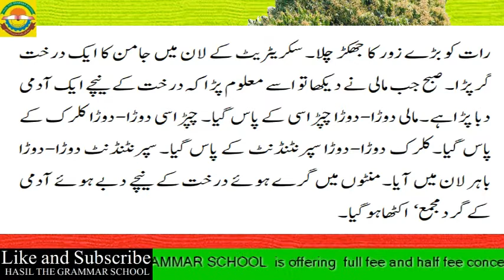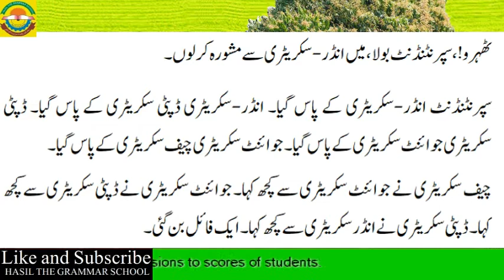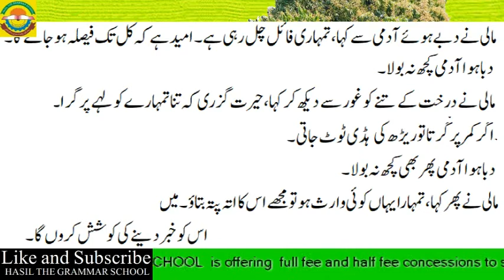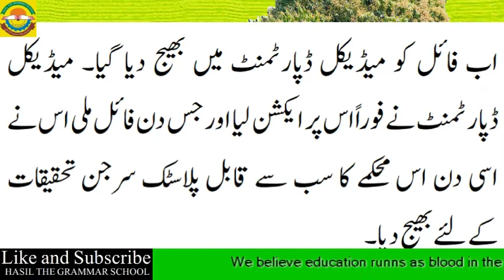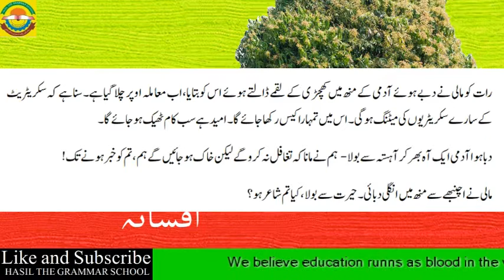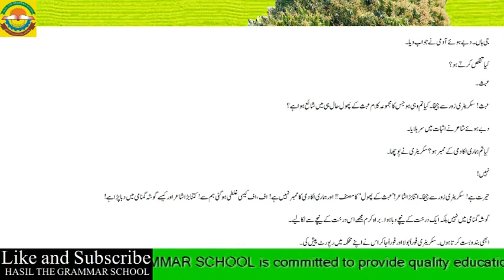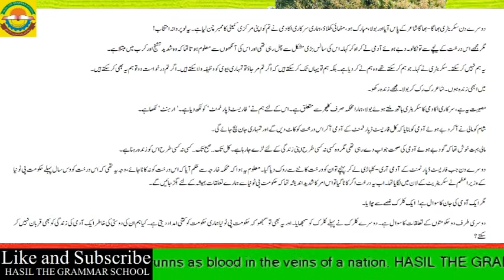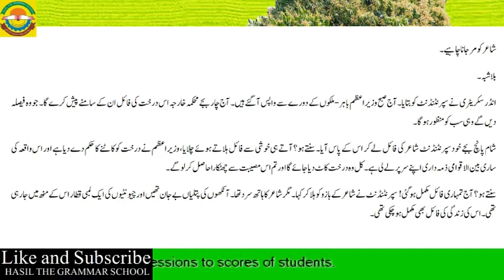Jaman ka Pairr ( جامن کا پیڑ ) by Krishan Chander ( کرشن چندر) , a remarkable satire.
Krishan Chander, son of a doctor, was born on 23 November 1914 in Bharatpur , Rajastan. His family originally belonged to Wazirabad district Gujranwala, now Pakistan. He spent his childhood in Poonch in Jammu and Kashmir. In the 1930s he studied at Forman Christian College, Lahore and edited the English section of the college house magazine, and was at that time interested in English writings. As the then editor of the Urdu section of the magazine, Mehr Lal Soni Zia Fatehabadi was instrumental to his career in having got published, in the year 1932, Chander's first Urdu short story, "Sadhu".
He wrote in Urdu, Hindi and English. He was a prolific writerand wrote 20 novels and 30 collections of short stories and scores of radio plays in Urdu, and later, after partition of the country, took to writing in Hindi as well. He also wrote for film industry.
Jaman ka pairr is a satire on red tape culture that prevails in the subcontinent. The red tape culture has been, and who knows how long, a painful hindrance in the development of our society. Collapsed and rusted system run by careless and dishonest heads results into exploitation of the common man as is seen in the Jaman ka pair. A poet gets trapped under a jaman tree and ultimately falls a victim of red-tape culture and dies. This story remarkably depicts truth. For the beurocracy , it is its birth right to sit in the luxury offices and spend time in taking tea and having gossips; they should be paid highly and should be awarded with allowances and benefits but they never do their job. This story provides a deep insight into our institutions which have sorrowfully failed to assist the common man.